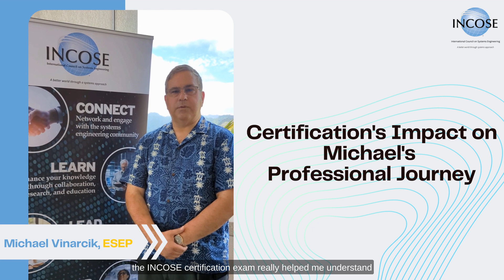Certification with Michael Vinarcik ESEP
Michael Vinarcik ESEP, shares the impact of INCOSE ESEP Certification on his career.

Transcript